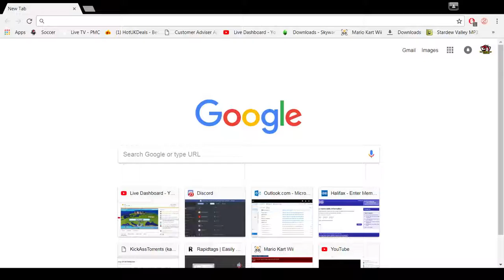What happens when you search For Mariokart.com ????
Just Seeing what Happens if you Search For Mariokart.com in Search Bar Turns out its not alot .